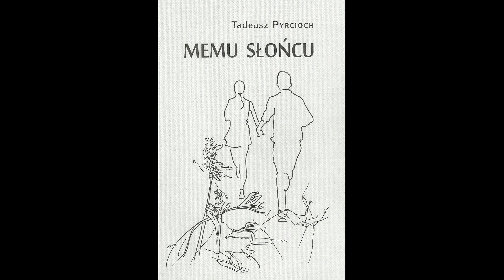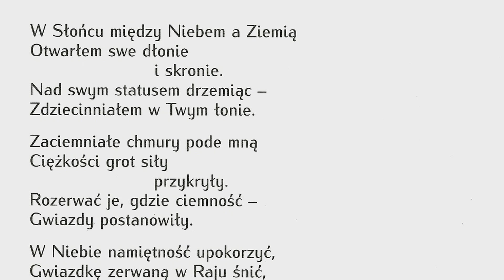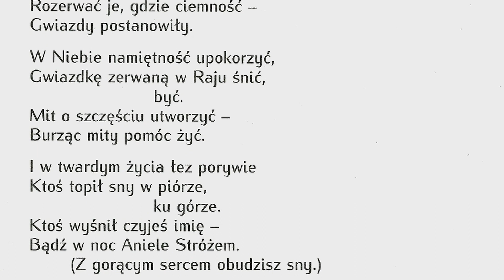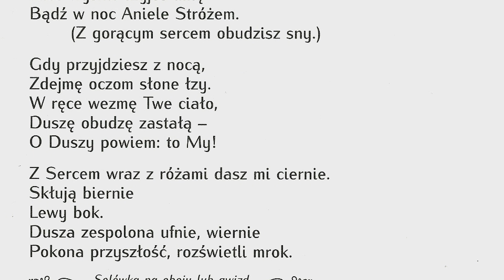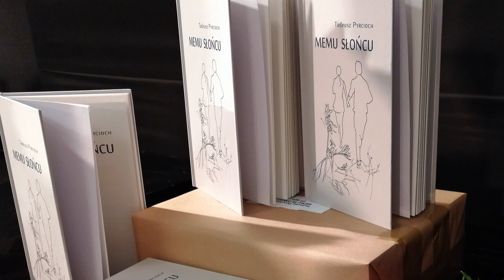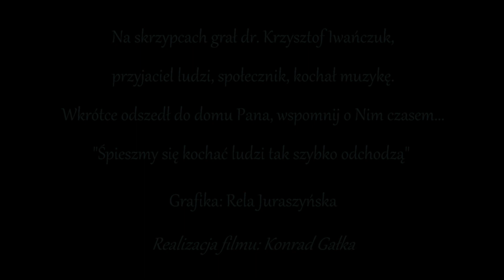"Memu Słońcu" - recital Tadeusza Pyrciocha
"Memu Słońcu" - recital pieśni autorskich Tadeusza Pyrciocha.
Na skrzypcach grał Krzysztof Iwańczuk. Był to Jego ostatni publiczny koncert. Teraz gra
z uwielbieniem w domu Ojca naszego. Recitalowi towarzyszyła promocja tomiku z tekstami wykonywanych pieśni.
ŁAŹNIA - Radomski Klub Środowisk Twórczych i Galeria. Radom, 08, 09, 2021 r.
Grafiki: Rela Juraszyńska.
Tadeusz Pyrcioch, ur. 1949 r. w Gorlicach. Naukowiec, nauczyciel akademicki, publicysta, pilot samolotowy, polityk, organizator życia muzycznego, autor i wykonawca piosenek oraz tekstów poetyckich o zróżnicowanej tematyce – satyrycznej, patriotycznej, dziecięcej. Na Uniwersytecie Technologiczno-Humanistycznym i w Prywatnej Wyższej Szkole Ochrony Środowiska w Radomiu pełnił funkcje: dyrektora instytutu, dziekana, pełnomocnika rektora. Przebywał na stażach i wizytach studyjnych w Rosji, Wielkiej Brytanii, Danii, RFN, we Włoszech. Zajmował się m.in. turbulencją w lotnictwie oraz modelowaniem procesów przenoszenia w systemach z ewolucją struktury. Pisywał polityczne oraz muzyczne felietony, eseje, a także przeprowadzał wywiady. Jako lider koalicji Prawy Radom pełnił funkcję wiceprzewodniczącego Rady Miejskiej. Przez 10 lat organizował Mistrzowskie Kursy Kwartetów Smyczkowych w Gorlicach. Uprawiał sporty lotnicze. Wraz z rzeszowskim teatrem satyry Meluzyna był laureatem kilku festiwali. Współtworzył gorlicki zespół muzyczny Kornuty.
Spis utworów:
1. Memu Słońcu
2. Życie jest kwiatem
3. Tak jak dziś
4. Bądź ojczyzną mą
5. Dziwności marzeń
6. Mój Aniele
7. Wyznanie
8. Czuję Twe myśli
9. Rozstanie
10. Bez pożegnania
11. Głoś świątyń
12. Miłości trud
13. Coś w mym sercu Tyś ukryła
14. O Boska!
15. Bez przemilczenia
16. Anioł Stróż